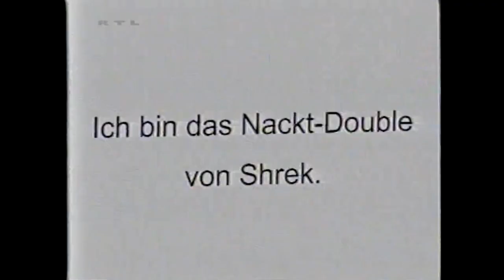Frei Schnauze! XXL - 109. Pressekonferenz mit Guildo Horn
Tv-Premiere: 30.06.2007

Gäste: Bürger Lars Dietrich, Oliver Welke, Johanna Klum und Max Giermann